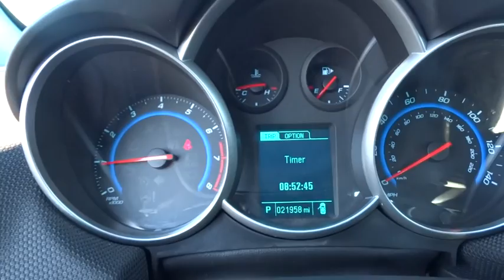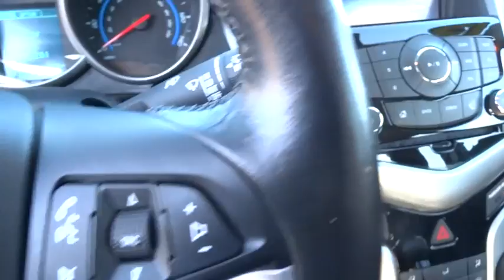2015 Chevrolet Cruze Bradley, Bourbonnais, Kankakee, Peotone, Joliet, IL P313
2015 Chevrolet Cruze